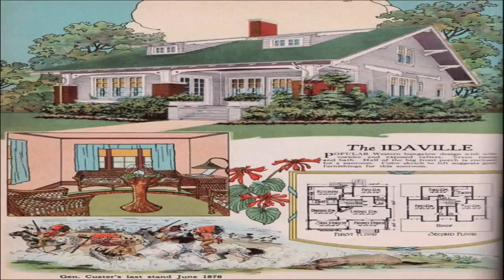American House Style Plans (see description) (see description)